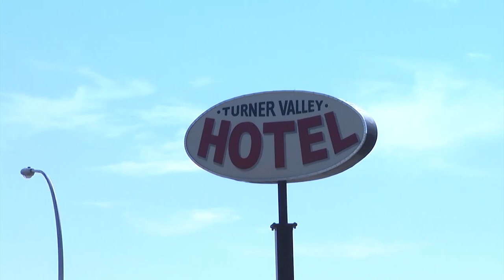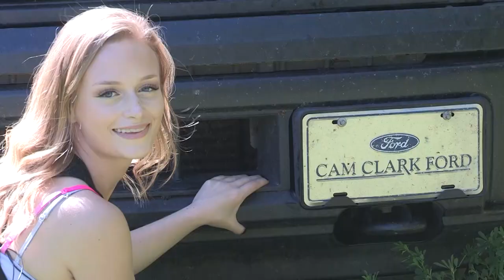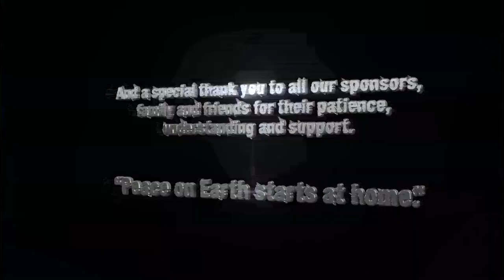Southern Alberta Mule deer hunt.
Host Jason Acorn hunts for mule bucks in southern Alberta.